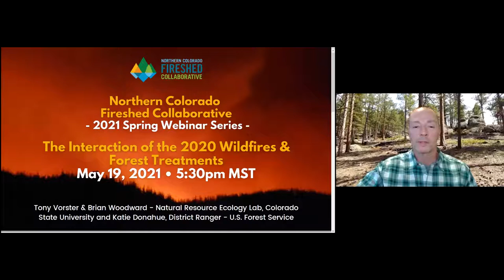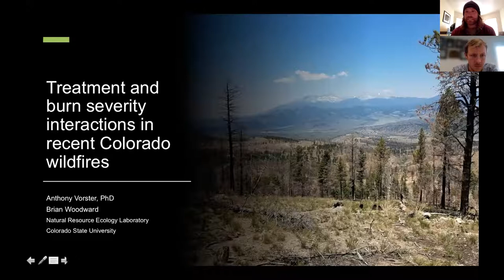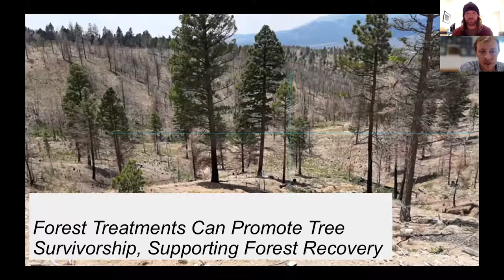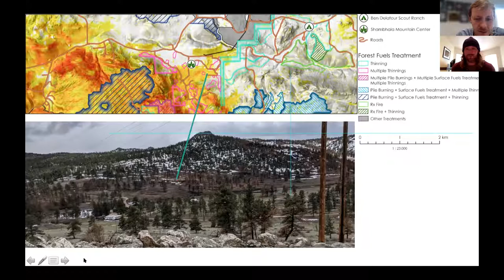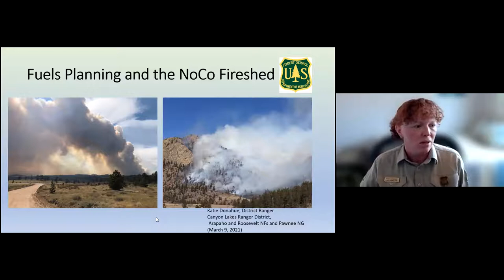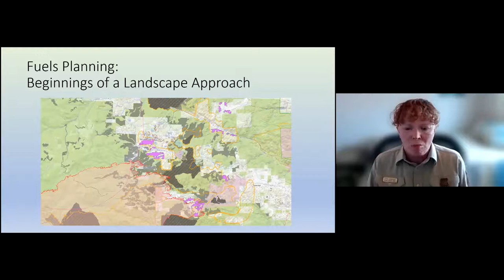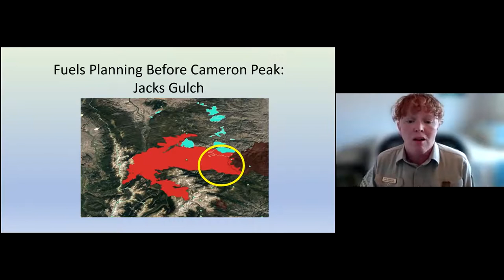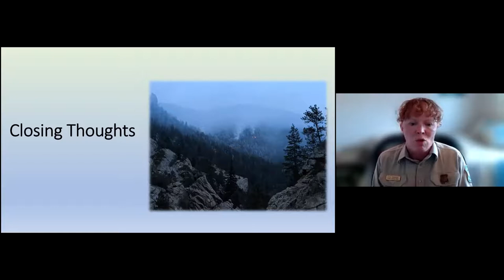The Interaction of the 2020 Colorado Wildfires & Forest Treatments [Webinar]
Webinar #2 in the Northern Colorado Fireshed Collaboratives spring webinar series: The Interaction of the 2020 Colorado Wildfires & Forest Treatments - May 19 at 5:30pm

Agencies have been implementing forest mitigation and restoration work in the Poudre and Big Thompson watersheds for years. Join us to learn what initial satellite observations suggest about how these treatments influenced burn severity.

Panelists: Tony Vorster & Brian Woodward - Natural Resource Ecology Lab, Colorado State University and Katie Donahue, District Ranger - U.S. Forest Service